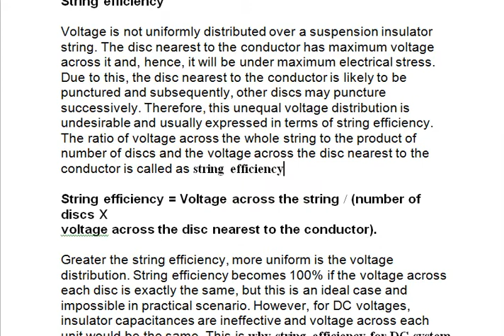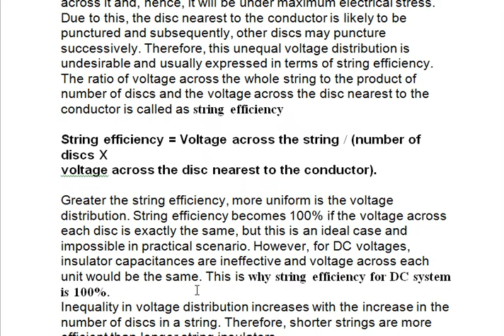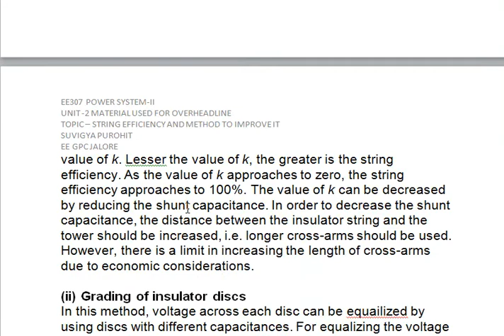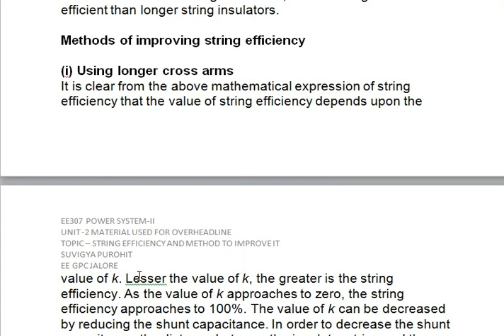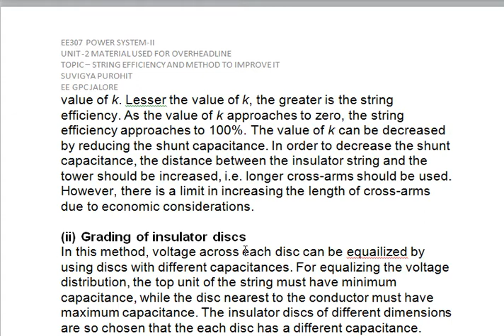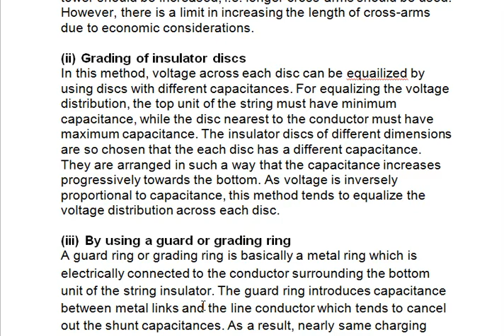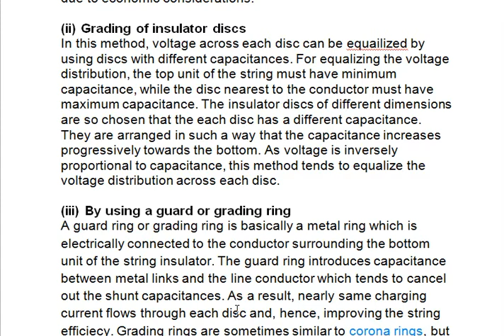EE307 Unit 2 - String Efficiency And Method To Improve It (Suvigya Purohit, GPC Jalore)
String Efficiency And Method To Improve It By Suvigya Purohit